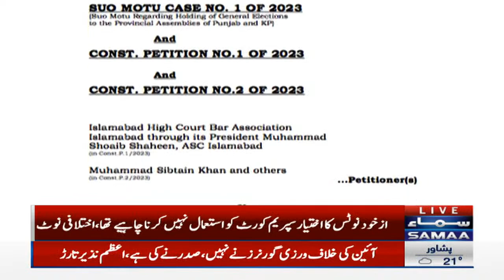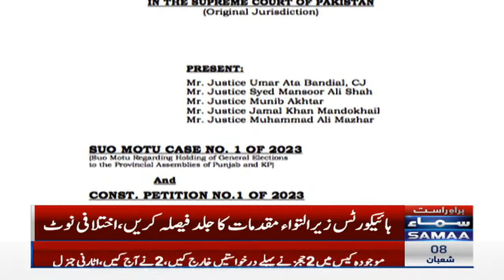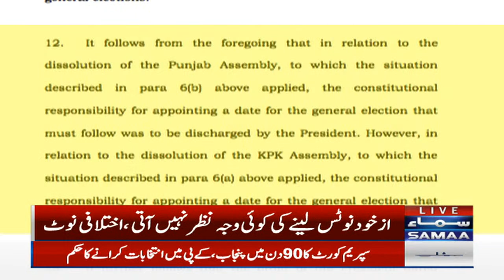Supreme Court Verdict on Punjab KPK Elections | Samaa Special Transmission | Part 2 | Samaa TV